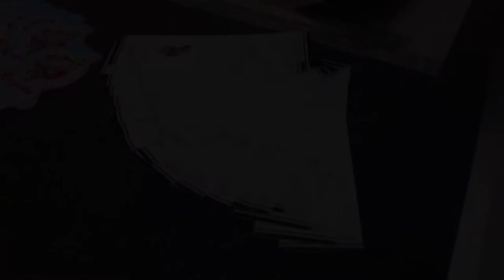Omnia - Polo Trailer | Valiani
• Accurate, easy to use, unstoppable: the new Valiani Omnia will change the way you work.